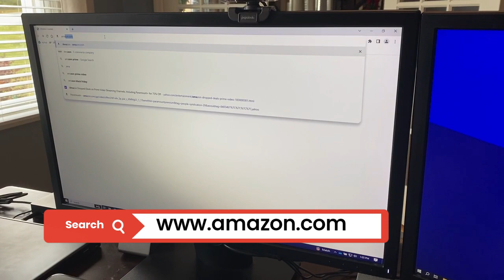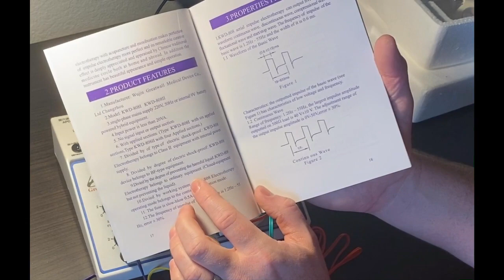Electrical Dry Needling Machine for Under $100!!!!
Where to find an electrical dry needling stimulation machine for under $100, how to set it up, and how to use it! Discussion by Dr. Luke Bynum.